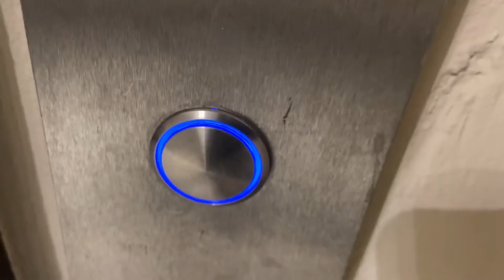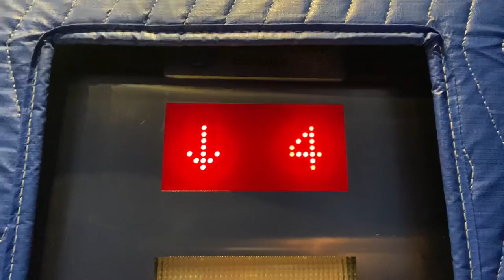ThyssenKrupp Synergy Traction Service Elevator @ Sofia Coral Gables, Miami, FL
TECH SPECS
Brand: ThyssenKrupp
Model: Synergy
Fixtures/Call Buttons: MAD BS
Chimes: A-Pitched ThyssenKrupp
Floor Passing Chime: Grocery Beep
Indicator: Red ThyssenKrupp
Motor: Traction
Speed: 300 FPM
# of floors served: 17
Year Installed: 2018